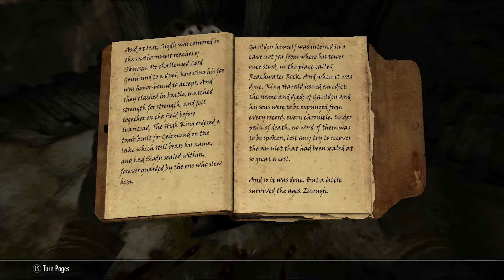Killing some woolies. Adventures of CatDog in Skyrim, ep88 - ƒel Plays!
Watch me streaming Fridays at Twitch